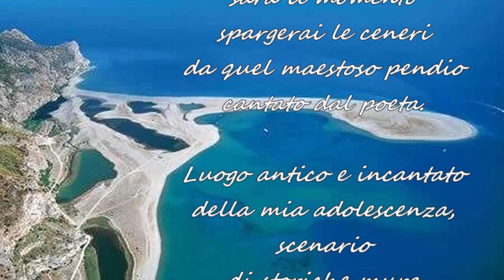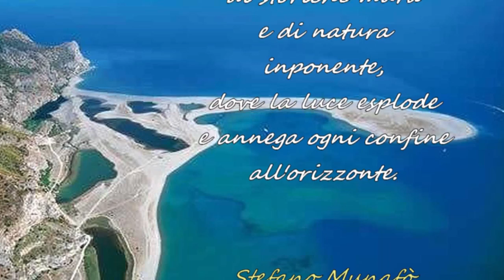Nelle acque del mio mare